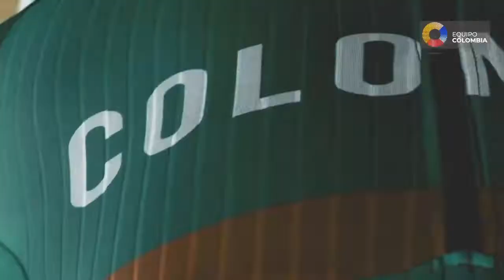DEPORTIVO PEREIRA FEMENINO SE JUEGA SU PASO A SEMI FINAL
Vea en DEPORTEANDO NOTICIAS lo que prepara Deportivo Pereira Femenino para su juego de vuelta en los cuartos de final de la Liga Bet Play ante Independiente Medellín en la serie que va ganando 1 por 0, además el inicio con triunfo de la participación de la Selección Risaralda Sub-15 de fútbol en el zonal de la categoría y los pasos que está dando Deportivo Pereira para reemplazar a Alexis Márquez.